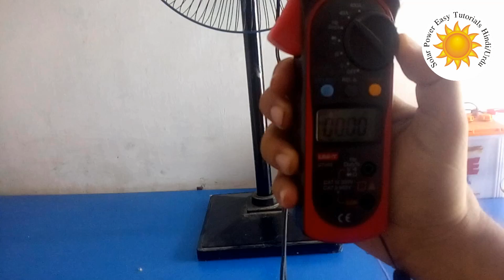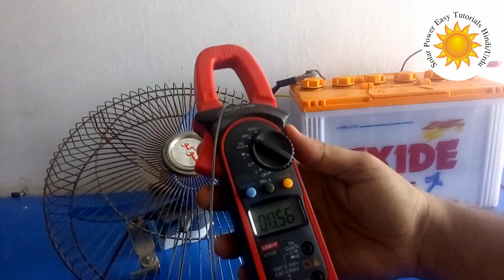solar fan for home detail in Urdu/Hindi Part 1 Review pedestal fan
Buy solar systems, panels, inverter, battery and solar charge controller online at Loom Solar,

Solar Fan Price or Solar DC 12 volt Fan motor Amp detail in Urdu/Hindi, In this video i am trying to explain about DC fan or Price of Dc Solar fan in Pakistan
You can also watch my videos about Solar system